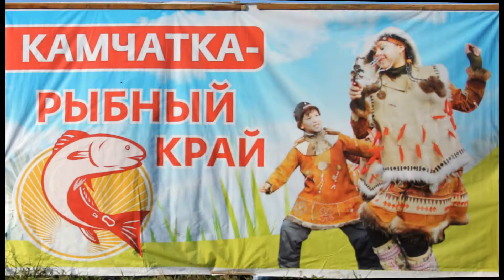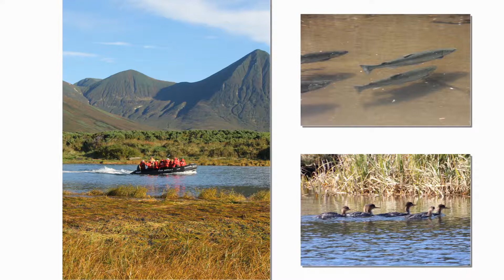The Best of Kamchatka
Slide show of our expedition to Kamchatka